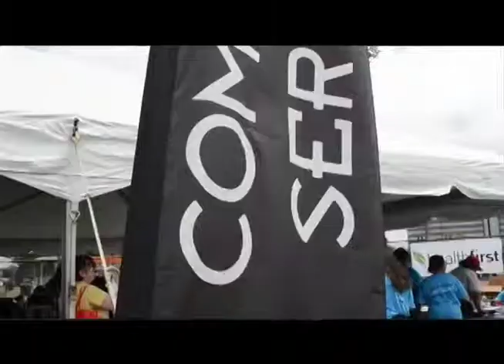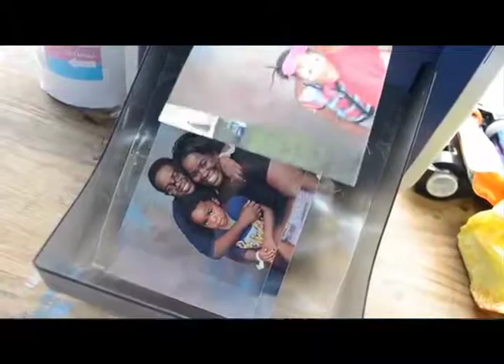Convoy of Hope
Convoy of Hope made a much needed stop in a local Long Island community. The international initiative is one of the most impactful community outreach events of the year.